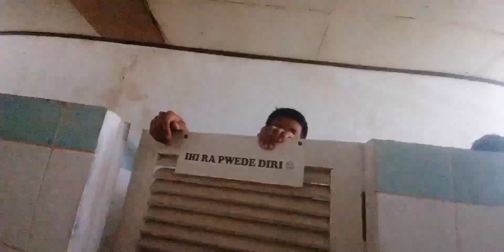"SHORT FILM" For educational purposes only